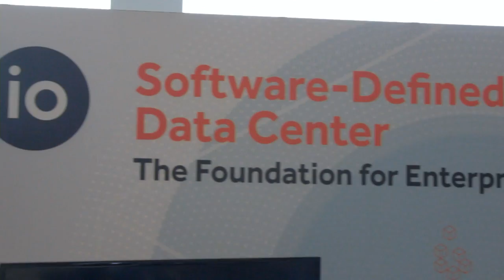Gary Orenstein, Fusion-io - Open Compute Summit V (2014)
Gary Orenstein, Fusion-io, at Open Compute Summit V (2014) with John Furrier and Dave Vellante

John Furrier and Dave Vellante, theCUBE co-hosts, took off to San Jose, California this week for the fifth edition of Open Compute Project Summit. They caught up with Gary Orenstein, the CMO at Fusion-io, discussing his company's new solutions and the trends of 2014, including Bitcoin (see the entire segment below).

"It's a great time to be participating at OCP, started Orenstein. "The fun part now, as the ecosystem is growing, is becoming easier and easier for people to participate -- by contributing ideas and designs, or by acquiring OCP technologies that can be easily deployed in the data center."

"Today Fusion-io announced two solutions they are working on with a couple of solutions providers: 1) Hyve solution; 2) Quanta computer. With both you can buy fully integrated OCP solutions that include Fusion-io flash memory. This, in my opinion, is a great example of how it's working its way into the mainstream," summarized Orenstein.

As Furrier noted, it's a great trend towards diversity: there are the OpenStack guys on one side and the hardware geeks on the other.

Open source supports diversity

"Anybody who has a few racks of servers is a great candidate for OCP," Orenstein stated. "Anybody who has a few racks of servers is wondering 'How do I squeeze efficiency out of that?' Everybody wants a smaller, more efficient, more effective data center which can serve more compute power with less energy. This mission of openness is a great way to get to this level of efficiency. As the open compute mission expands, it's the payday of the efficiency that's going to keep this wheel turning more and more, not just openness."

Continuing the update on the company's news, Orenstein talked next about Open NVM: "Between last year and this show we worked with OCP on a project called Open NVM (Open non-volatile memory), which is the first software project in open compute. In that project there is a collection of technologies designed to use flash in a way that it can best be exploited from an efficiency point of view," explained Orenstein.

"Some examples of technologies included are Atomic Rights for MySQL, a native key value store for flash which can be used as a plug-in for popular databases, and the Advanced Swap for Linux, making it flash-aware. All of these software initiatives under the Open NVM umbrella share the same mission. We have this new media of flash memory and, beyond just designing great performing and highly reliable hardware products, how can we use software all the way up and down the stack to make that more efficient?"

New trends in virtualization, hyperscale

As far as the processor niche is concerned, Orenstein salutes the Group Hug initiatives and the common socket interface for the motherboard, regardless of the processor choice.

Orenstein believes that "the ability to use new processor technologies combined with new storage technologies and new flash memory technologies in a very efficient, easy to consume package, in an OCP configuration, is goodness for all end-users -- be it hyperscale focused or enterprise focused."

Furrier couldn't help quoting George Slessmen (CEO and Product Architect at IO): "If people don't see open compute coming, they will be run over by it." He mentioned virtual machines running OpenStack on Open Compute.

Orenstein himself had a very interesting point, sharing on Twitter that "hyperscale bleeding into the enterprise" is likely a big theme over the next couple of days. To explain what he meant by that, Orenstein exemplified with Linux:

"When Linux came about, people looked at it with disdain because it was not mission critical and they thought it would never work in enterprise environments. Now, just about every major enterprise is a multi-operating system environment, with large Windows installations as well as large Linux installations, and they still have Unix and mainframe. Linux cemented its place as a significant deployment operating system for the enterprise, and it took a number of years to do so. We're seeing similar things with hyperscale architecture where you add servers because it's the best way to do it for these environments."